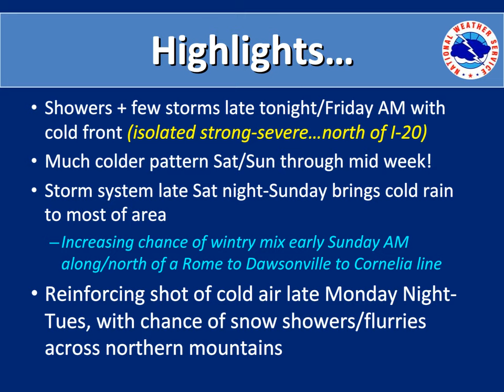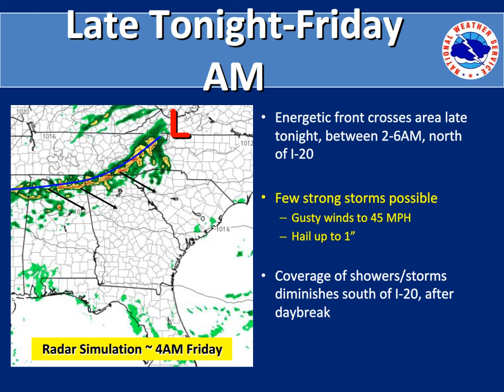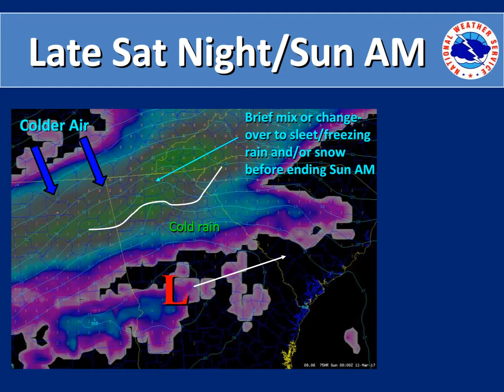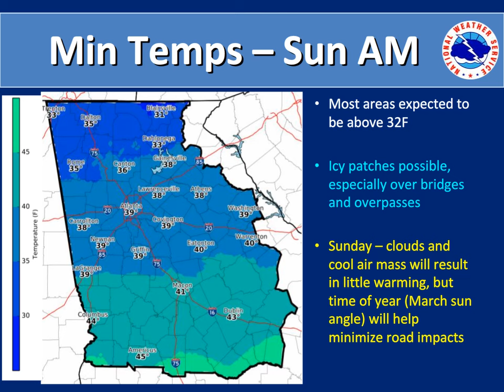Weekly Weather Briefing March 9th, 2017